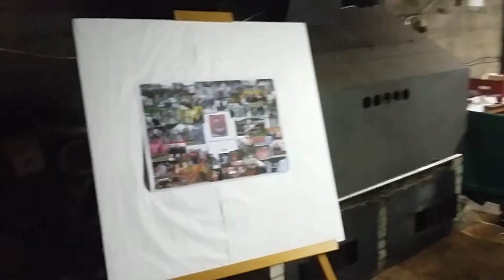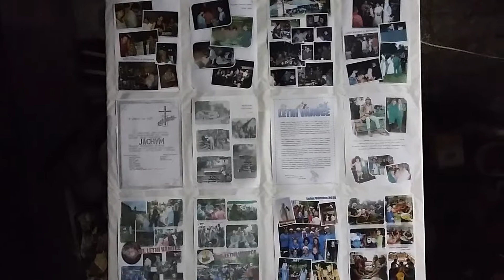Letní Vánoce v Borové - Memoriál Míry Formana 18.8.2018 Skupina ZEUS /2